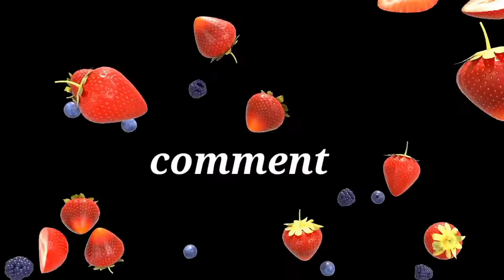How To Cook Carrot Rice/Swahili Carrot Rice